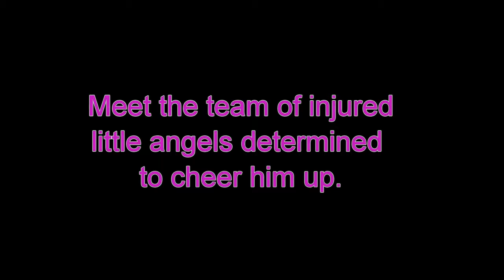Puppies help injured dog Tony heal at Animal Aid Unlimited, India -2017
2017  Miracle recovery boy, Tony, is surrounded by puppies all working their hardest to cheer him up. This is the cutest thing you have seen all week, guaranteed.

We rescued Isobel who had an injury across her face and a damaged eye. After we surgically removed her eye and spayed her she made an amazing, .

This injured stray puppy can walk again thanks to Animal Aid Unlimited, this injured stray puppy can walk again thanks to animal aid unlimited.

Miracle recovery boy, Tony, is surrounded by puppies all working their hardest to cheer him up. This is the cutest thing you have seen all week, guaranteed.